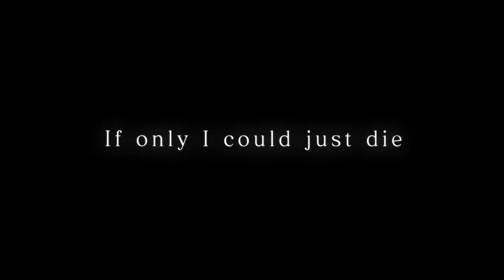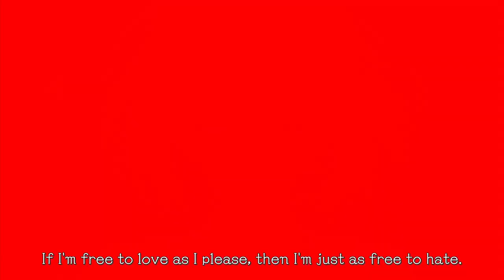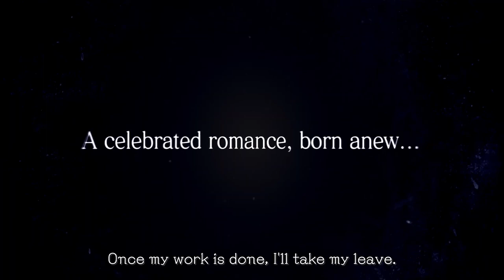TSUKIHIME: A Piece of Blue Glass Moon | English PV Trailer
The English PV trailer for TSUKIHIME: A Piece of Blue Glass Moon.